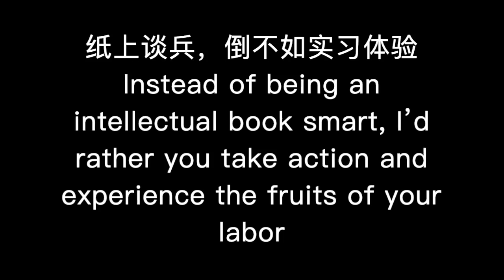Andrew Tan x Derek Gehl On Covid-19 Opening New E-commerce Opportunities For Newbies and Businesses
It is now May 2020, the world is in crisis because of the Covid-19 Pandemic. Other than the risk of getting the virus, daily lives are being disrupted. Fear is in the air. At the same time, there’s a creeping uncertainty that’s growing in many people and that’s the uncertainty of whether their One income stream is going to be still around in the months to come. I call that the “Cancer of One Income Stream”.

The objective of this interview is therefore:

To give encouragement and direction to those who are in need of a breakthrough.
To let them know the power of online businesses and why it’s even more important now.
To let them know how they can get started.

The questions covered in this interview are for Newbies and also Direct Response Marketers who are currently improving their craft. It takes an approach that this crisis has inevitably opened up a new economy and it is the perfect opportunity to start creating your streams of online business now.

My guest here is Derek Gehl is one of the founding fathers of online marketing. Before Facebook, Instagram, Social Media, he has already built an Internet empire. He co-created the largest internet education provider in the world called The Internet Marketing Centre and in 2008, he sold his business for an 8 figure sum. Today he is a world renowned international speaker and mentor.

Derek was my first mentor. He taught me about Ebay marketing and physical products, at a time when I was affected by the effects of the 2008 financial crisis. Giving me a much needed foundation to create sustainable income.

May you enjoy this interview and pick up good tips.